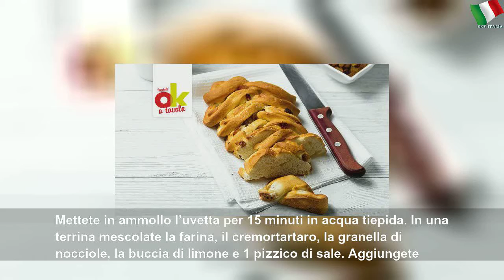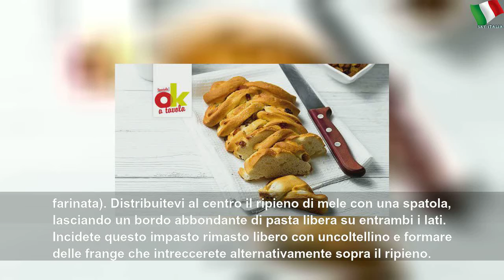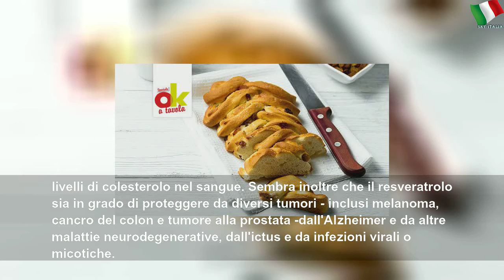Treccia ripiena di mele e uva sultanina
lunedì 30 settembre 2019
Treccia ripiena di mele e uva sultanina | High Place
Ingredienti per 4 persone Per la pasta: ● 300 grammi di farina tipo 2 ● 50 grammi di nocciole tostate e tritate finemente ● 1/2 limone (la buccia tritata) ● 70 millilitri di succo di mela ● 1/2 bustina di cremortartaro ● 3 cucchiai di olio di girasole ● sale marino integrale Per il ripieno: ● 600 grammi di mele a fettine ● 150 grammi di uvetta sultanina ● 50 grammi di gherigli di noci tritati e tostati ● 1/2 limone (la buccia tritata) ● 50...